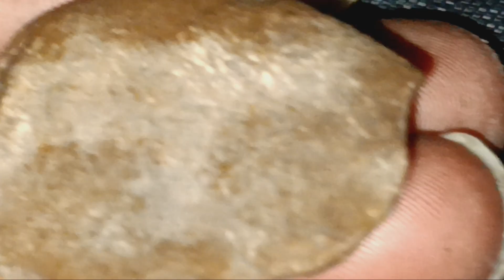Honey...now uknow iloveu